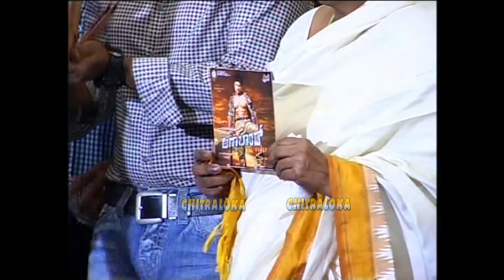ಅಣ್ಣಾ ಬಾಂಡ್ ನಲ್ಲಿ ಪುನೀತ್ ಮಾತು | Puneeth During Anna Bond Audio Release | Appu | Powerstar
ಪವರ್ ಸ್ಟಾರ್ ಪುನೀತ್ ರಾಜ್ ಕುಮಾರ್ ಅಣ್ಣ ಬಾಂಡ್ ಚಿತ್ರದ ಆಡಿಯೋ ಬಿಡುಗಡೆಯ ಸಮಾರಂಭದಲ್ಲಿ ನಡದದ್ದು ಏನು? ಅಂದು ಯಾರೆಲ್ಲಾ ಮಾತನಾಡಿದರು? ಪಾರ್ವತಮ್ಮ ರಾಜ್ ಕುಮಾರ್, ಶಿವಣ್ಣ, ರಾಘಣ್ಣ ಹೇಳಿದ್ದೇನು? ವಿಡಿಯೋ ನೋಡಿ,...